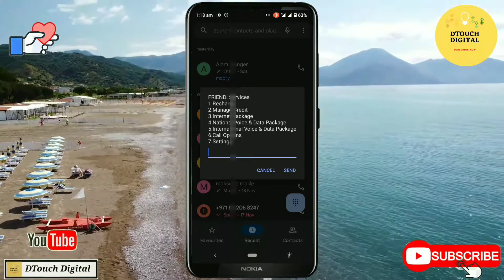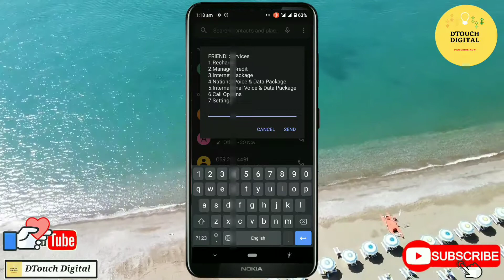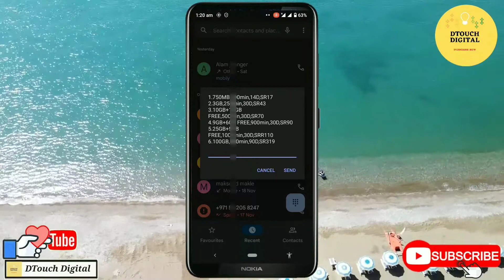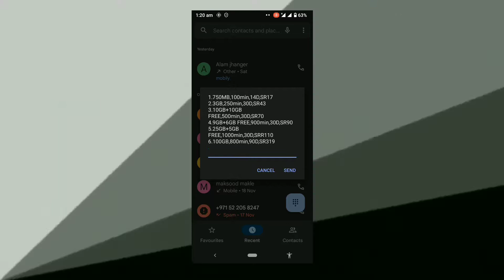friendi internet offer | friendi internet offer code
friendi internet setting code | friendi sim net offer

By.:DTouch Digital

#(imankyhose)
bank DTouchds friendo tuch tufh

Realted Tags

friendi mobile internet package ksa,
friendi internet offer,
friendi ksa,
friendi sim number check code,
friendi sim number check,
friendi sim number check oman,
friendi balance transfer india,
friendi balance transfer india code,
friendi customer care number,
friendi mobile internet settings,
friendi mobile free internet,
friendi internet balance check,
friendi ksa number check,
how to recharge friendi mobile saudi,
friendi mb check cod,
friendi balance check number,
friendi ownwr number check code,
saudi friendi sim number check,
friendi free internet saudi,
friendi new internet package,
friendi internet offer saudi,
friendi internet offer ksa,
friendi internet and call package,
friend free call offer,
friendi internet new update ksa,
how to activate friendi mobile internet,
how to transfer international balance,
friendi to friendi balance transfer,
friendi international balance transfer,
friendi local calling package,
friendi to friendi local calling package,
friendi mobile top 10 ussd code,
friendi international calling package bangladesh india pakistan nepal,friendi one day unlimited local calling package,friendi sim all codes,saudi arabia mobily sim internet package,she's the man full movie,she's the man clip,
she's the man part 1,
jenny you're my best friend
virgin mobile ksa | how to check friendi offers,
friendi free internet saudi arabia,
stc offers for internet,
stc internet offer 2020 mobile,
sawa internet offer code,
best stc internet offer,
sawa all internet package,
stc free data offer,
hidden tips and tricks,
free internet in saudi arabia,
slow dns unlimited 2018,
friendly internet packages in saudi arabia,
friendly unlimited internet packages,
friendly sim internet setting,
friendly sim free internet,
sim net package,
how to check friendi offers